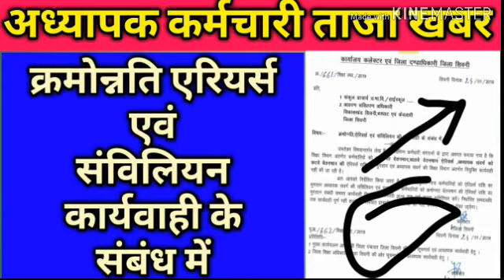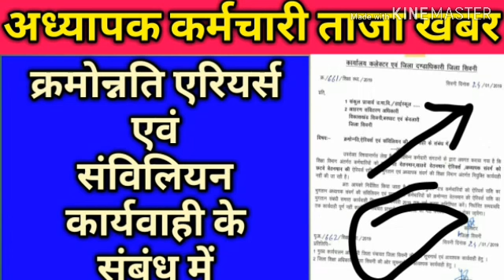अध्यापक कर्मचारी ताजा खबर।क्रमोन्नति एरियर्स एवं संविलियन कार्यवाही के संबंध में।देखें वीडियो पूरा।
अध्यापक कर्मचारी ताजा खबर।क्रमोन्नति एरियर्स एवं संविलियन कार्यवाही के संबंध में।देखें वीडियो पूरा।Apka Dost।